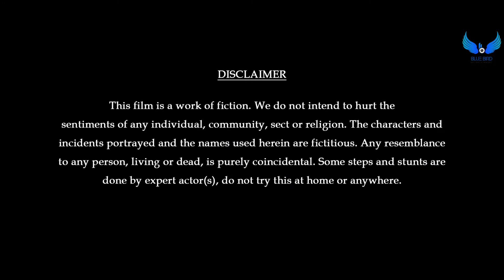Dhoyasha (ধোঁয়াশা) - Episode 3 | Web Series by Aari | Blue Bird Entertainment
After Released 2nd Episode now we releasing 3rd Episode of  Our Web Series Dhoyasha / ধোঁয়াশা.
Please give it a watch and we hope that you will like our Web series.

Cast :
Sweta Aich, Sovon Majumder, Debanick Das, Swati Nandi, Mahi, Tapati Das
Story & Script : Arijeet
D.O.P : Souvik Dey
Edit : Sayandeep
Music, BGM & Lyrics : Animesh
Makeup : Radha Saha
Poster : Anirban Banerjee
Asst. Director : Radha Saha
Production Manager : Debdipa
Titel : Rick
Dubbing & Folly : Animesh
Colour : Sayandeep
Post Production : Hello Sky

* ANTI-PIRACY WARNING *
This content is Copyright to Blue Bird Entertainment. Legal action will be taken against those who violate the copyright of the following material presented.